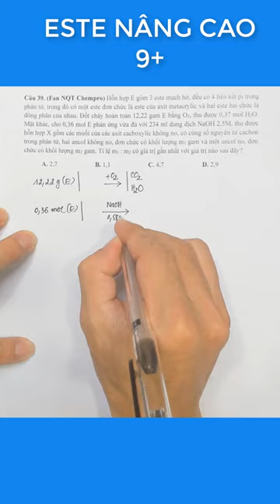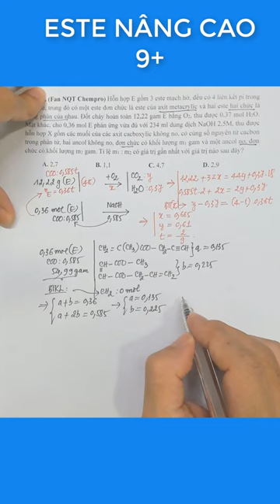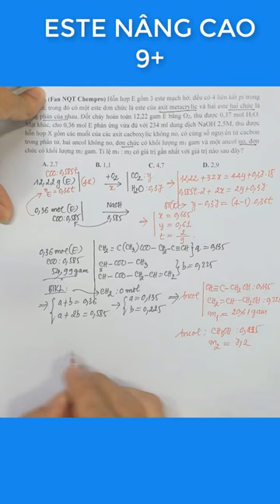Este nâng cao - Đề cho hai phần khác nhau: P1: Khối lượng; P2: số mol - Học trực tuyến NQT Chempro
Câu 39. (Fan NQT Chempro) Hỗn hợp E gồm 3 este mạch hở, đều có 4 liên kết pi trong phân tử, trong đó có một este đơn chức là este của axit metacrylic và hai este hai chức là đồng phân của nhau. Đốt cháy hoàn toàn 12,22 gam E bằng O2, thu được 0,37 mol H2O. Mặt khác, cho 0,36 mol E phản ứng vừa đủ với 234 ml dung dịch NaOH 2,5M, thu được hỗn hợp X gồm các muối của các axit cacboxylic không no, có cùng số nguyên tử cacbon trong phân tử, hai ancol không no, đơn chức có khối lượng m1 gam và một ancol no, đơn chức có khối lượng m2 gam. Tỉ lệ m1 : m2 có giá trị gần nhất với giá trị nào sau đây?